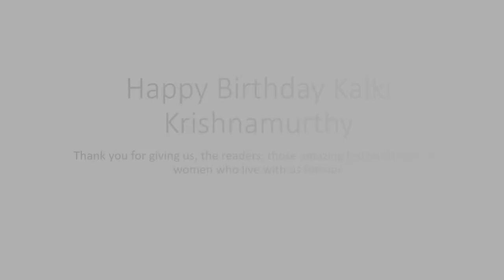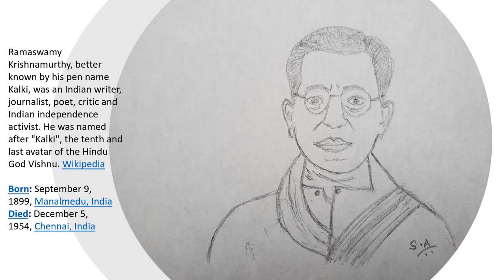A Tribute to Kalki Krishnamurthy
Ramaswamy Krishnamurthy, better known by his pen name Kalki, was an Indian writer, journalist, poet, critic and Indian independence activist. He was named after "Kalki", the tenth and last avatar of the Hindu God Vishnu.
Kalki died in Madras [Chennai] on 5 December 1954 aged 55 years from tuberculosis. Kalki magazine's special issue dated 5 December 1954 (The day he died) for Annai Sarada Devi was his last editorial work.

Born: September 9, 1899, Manalmedu, India
Died: December 5, 1954, Chennai, India
Spouse: Rukmani Krishnamurthy (m. ?–1954)

Historical Novels:
Ponniyin Selvan (1951-54), Parthiban Kanavu (1941-43), Sivagamiyin Sabatham (1944-46), Solaimalai Illavarasi (1947)

Social novels (Tamil) -

Kalvaninn Kaadhali (1937)
Thiyaga Bhoomi (1938–1939)
Magudapathi (1942)
Abalayin kaneer (1947)
Alai Osai (1948)
Devagiyin Kanavan (1950)
Mohini Theevu (1950)
Poiman Karadu (1951)
Punnaivanathu Puli (1952)
Amara Thara (1954)

And Several Short stories

Source - Wikipedia